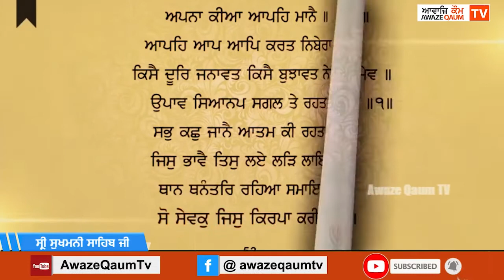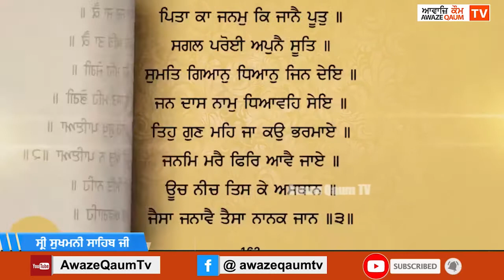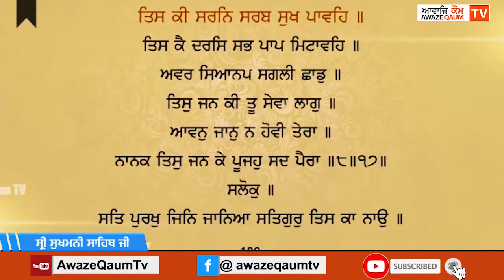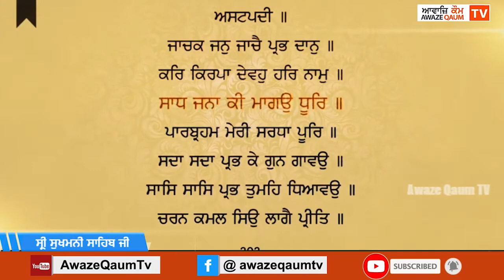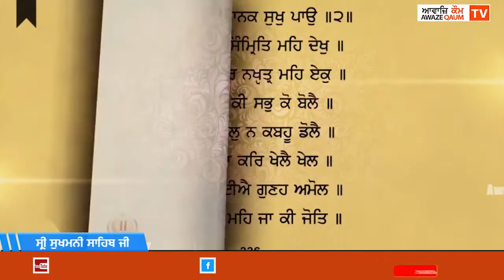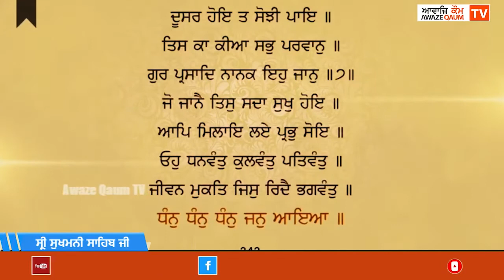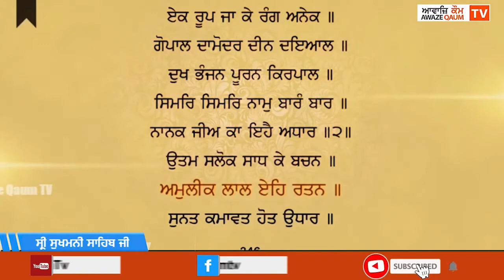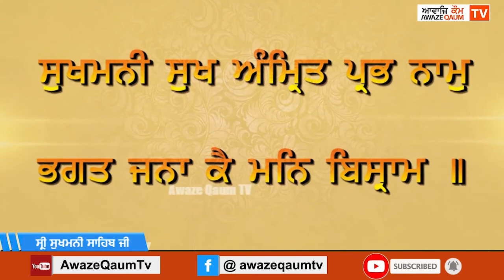ਸ੍ਰੀ ਸੁਖਮਨੀ ਸਾਹਿਬ ਜੀ -- Shri Sukhmani Sahib